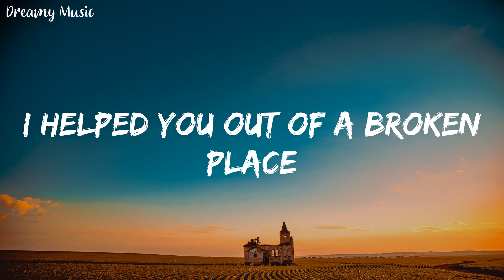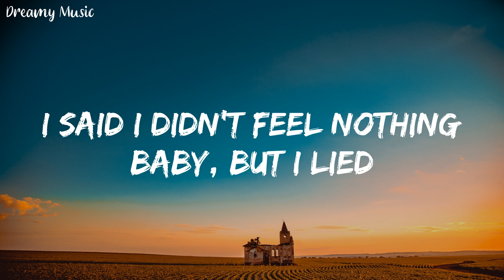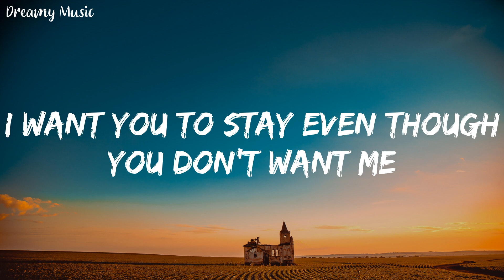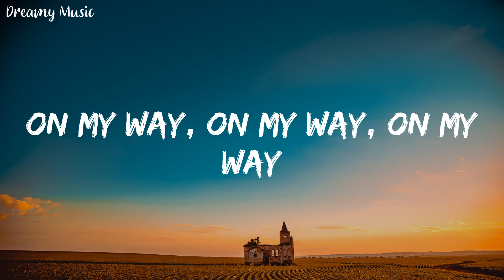The Weeknd - Call Out My Name (Lyrics) || Dreamy Music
🎤Lyrics:
(On my)